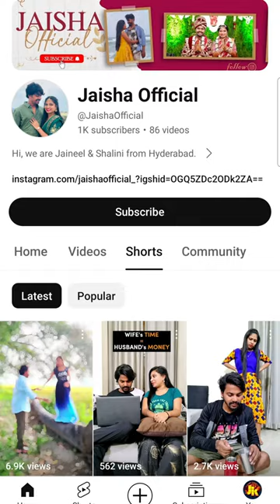Watch till end💯😂husband vs wife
Jaisha Instagram link :-